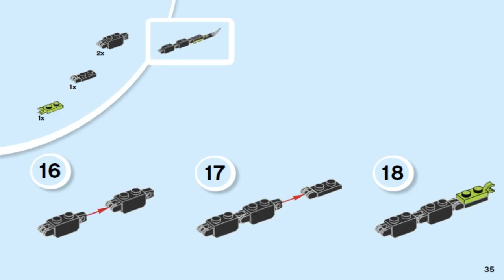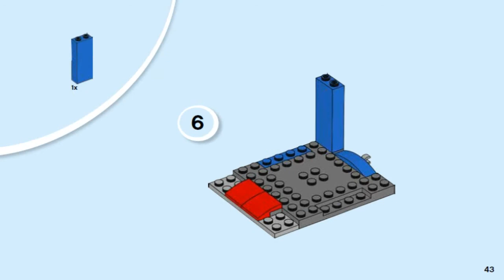Лего 2018 Человек-паук против Скорпиона LEGO Juniors SPIDER-MAN VS. SCORPION STREET SHOWDOWN 10754